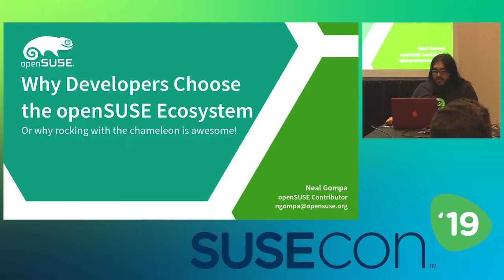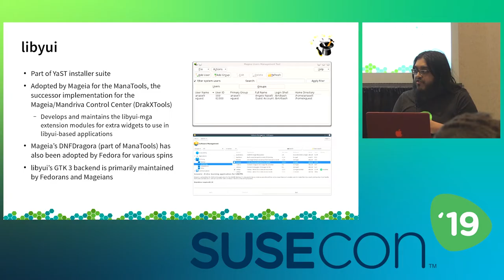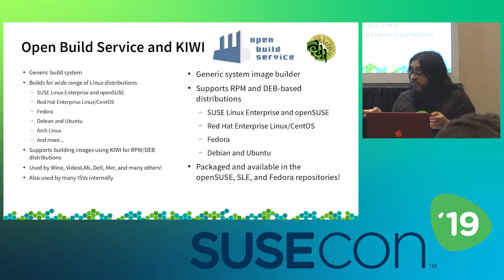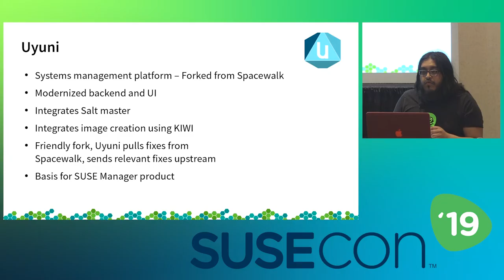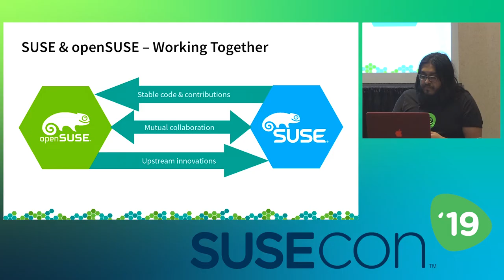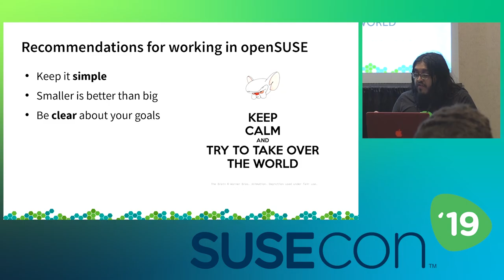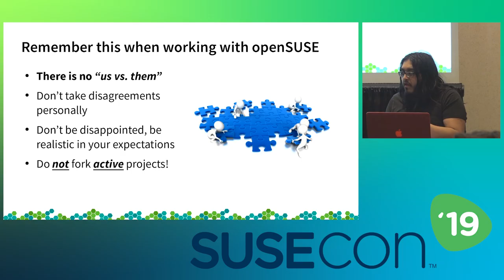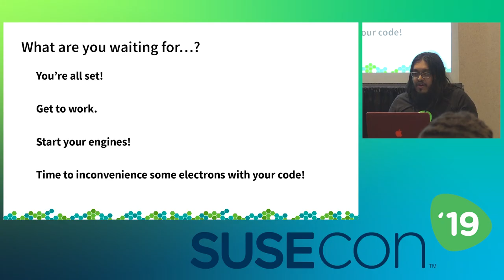DEV1178 Why Developers Choose openSUSE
This developer session was delivered at SUSECON in April 2019, in Nashville, TN.
Abstract: In recent years the openSUSE community has significantly evolved the project's offerings, changing from being focused on producing a single community Linux distribution, to now building an entire family of tools including openQA, Uyuni, Open Build Service, KIWI, and a trio of Linux distributions, openSUSE Leap, Tumbleweed, and Kubic. This extensive family of tools provides developers with a number of unique options for including in, or using to produce, their exciting projects.

This talk will outline the openSUSE ecosystem, showcase a number of the Project's offerings, and detail a number of reasons why Developers choose openSUSE and their tools over the others available in both the Open Source and Proprietary worlds.